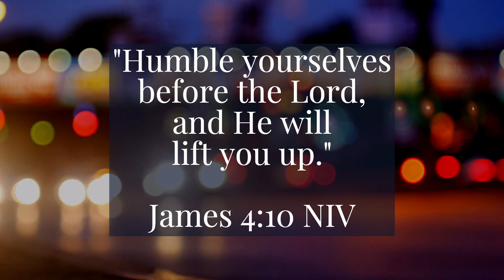God spoke again about this!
God spoke again about the preparation for the breakthrough season! Let us take this word seriously and be ready!

May God bless each one of you!
Susanna